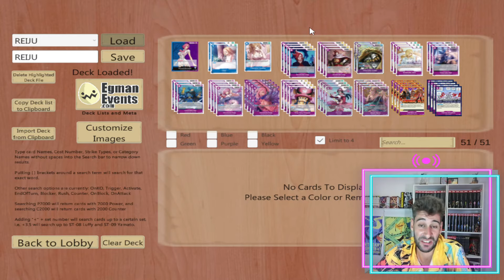🔵🟣 REIJU OP08 | ¿EL MEJOR DECK DE OPO8? | DECK PROFILE & GAMEPLAY | ONE PIECE CARD GAME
onepiececardgame onepiecetcg onepiece ✅MUY BUENAS NAKAMAS AQUÍ LES TRAIGO UN NUEVO VÍDEO CON EL LÍDER CON MÁS HYPE DE OP08, HABLAMOS DE REIJU Y DE LA FAMILIA VINSMOKE, QUE CON LA POSTBAN LIST HA QUEDADO UN DECK MUY REDONDO Y COMPETITIVO
MUCHAS GRACIAS POR VER EL VÍDEO, Y YA SABEN QUE SI LES HA GUSTADO EL CONTENIDO NO OLVIDEN DAR LIKE SUSCRIBIRSE, ACTIVAR LA CAMPANITA Y SOBRETODO JUGAD MUCHÍSIMO, MUCHÍSIMO, MUCHÍSIMO Y QUE EL SAKE DE BINKS OS ACOMPAÑE.⭐️🍶

DECKLIST

1xOP06-042
2xOP03-044
1xOP06-047
4xOP06-060
4xOP06-061
2xOP06-062
3xOP06-063
3xOP06-064
3xOP06-065
4xOP06-068
4xOP06-069
4xOP07-066
4xOP07-072
4xOP08-074
4xOP06-078
4xOP06-079